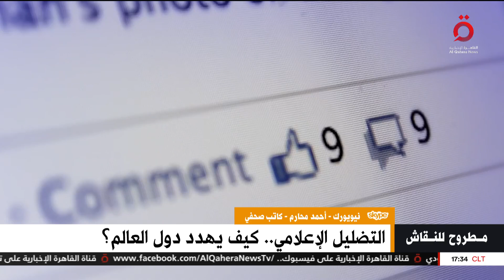5 تداعيات نفسية يخلفها التضليل الإعلامي وإخفاء الحقائق.. ما هي؟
5 تداعيات نفسية يخلفها التضليل الإعلامي وإخفاء الحقائق.. ما هي؟

20/12/2022